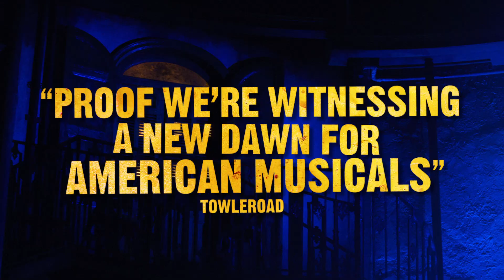HADESTOWN (Original Broadway Cast) | February 9-20, 2022 at the Academy of Music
HADESTOWN
February 9-20, 2022
Kimmel Center Cultural Campus |  Academy of Music

COME SEE HOW THE WORLD COULD BE.

Welcome to HADESTOWN, where a song can change your fate. Winner of eight 2019 Tony® Awards, this acclaimed new musical by celebrated singer-songwriter Anaïs Mitchell and innovative director Rachel Chavkin (Natasha, Pierre & The Great Comet of 1812) is a love story for today... and always.

Intertwining two mythic tales — that of young dreamers Orpheus and Eurydice, and that of King Hades and his wife Persephone — HADESTOWN is a haunting and hopeful theatrical experience that grabs you and never lets go.